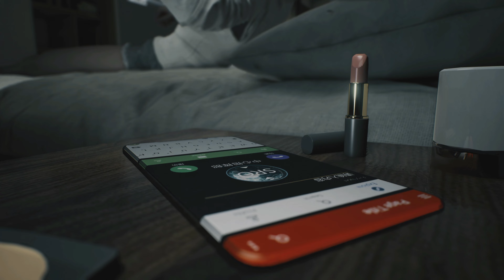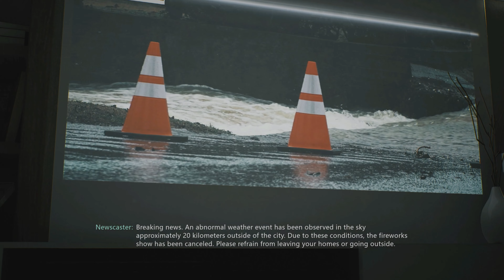BRIGHT MEMORY: INFINITE | Xbox Series X Gameplay | Optimized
RELEASE DATE:
21 July, 2022
DEVELOPER:
FYQD-Studio
PUBLISHER:
FYQD-Studio, PLAYISM